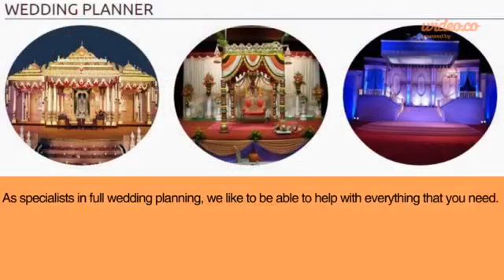▶ infinite Wedding Planner Video by Wideo co